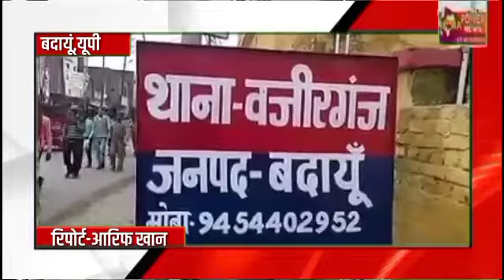बदायूं में वृद्ध ने लगाया अपने ही परिजनों पर जिंदा जलाकर मारने का आरोप